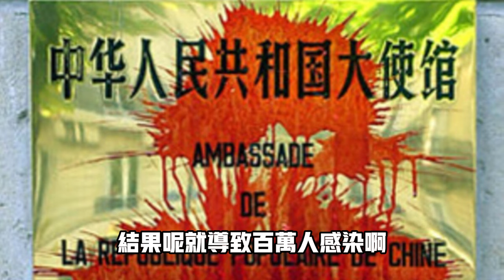李克強最想刪除的歷史片段：「血漿經濟」致愛滋病成大流行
李克強確實是位相對不錯的總理！雖然沒有貪腐黑料，但是河南執政期間，他包庇老領導李長春，用錢收買愛滋病患者這段過去也是其揮之不去的黑歷史！
今天，我們要討論李克強的過去和到底是誰害死了李克強，現在國內放出了三個消息，一個是反習派急著放李的死訊是因為他們找到了接替習近平的最佳人選，二是有消息稱李克強的妻子程虹希望海外繼續發聲，李克強是被人謀害的，三官方11月2日火速火化李克強，讓外界猜測習近平有些心虛！

^_^我们的社群：
臉書頁👇